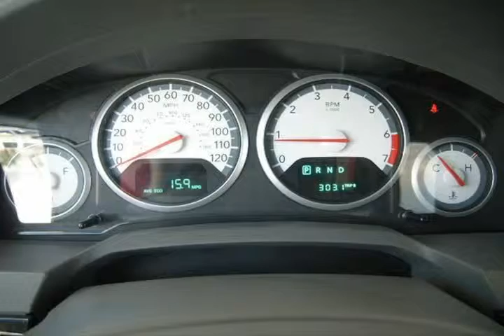2010 Dodge Grand Caravan Other Weslaco TX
Autos & Vehicles

Year: 2010
Make: Dodge
Model: Grand Caravan
Ext Color: Other
Int Color: -

Dealer's Name: Payne Weslaco Motors
Dealer's City: Weslaco
Dealer's State: TX
Dealer's zip: 78596

Cities where people might be interested in this vehicle as well:
Weslaco

2D4RN5D12AR155118